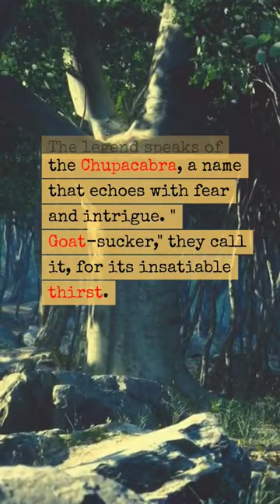What Does a Chupacabra Look Like? Unraveling the Mystery of the Goat-Sucker!